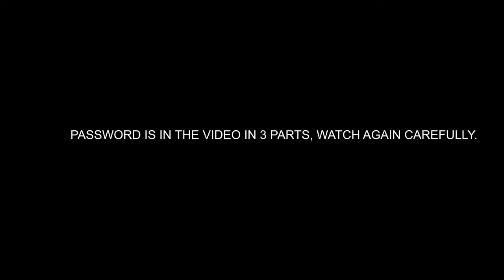edius title project free download 2023 | Green Hexagon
This "edius title project free download 2023 | Green Hexagon |" video is only for entertainment and educational purposes.

Intro and outro music: Pixabay

Good Vibes